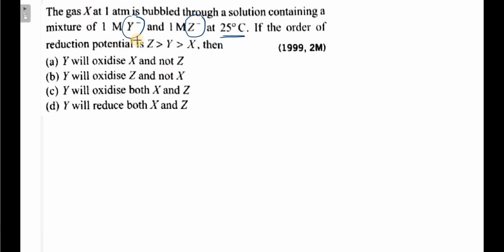The gas x at 1 atm is bubbled through a solution containing a mixture of 1M y and 1M z at 25°C